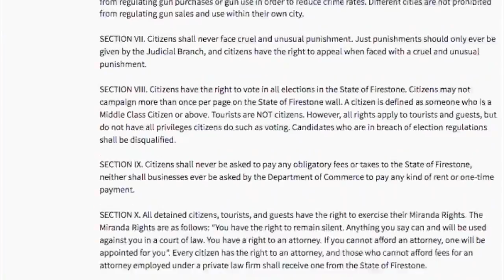Envelope Campaign Ad